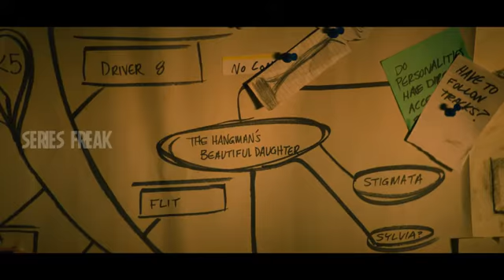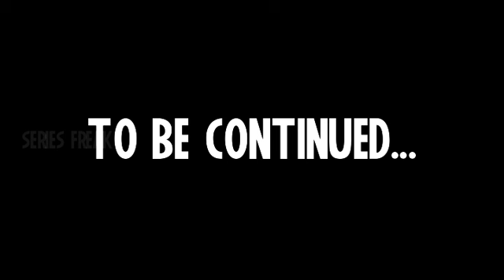Crazy Jane | Doom Patrol | Season 01 | Web Series | DC universe